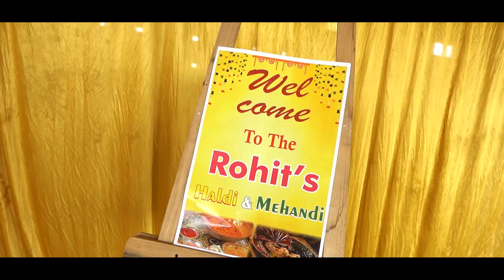Shehnaiyan Wajan Do - Taish Wedding Lip dub || Wedding Dance || Wedding Teaser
Wedding of Rohit & Priya

While shooting this video ,it was so fun with this family.

Song - Shehnaiyan Wajan Do
Singer - Enbee & Raahi
Rap - Enbee
Backing Vocals - Farzana Nasreen & Ananya Gaur
Lyricist - Enbee
Music Arranged & Programmed By: Enbee
Mixed and Mastered  by :  Prithvi Sharma
Additional Programming - Yash Bazzotorous
Distributed by ZEE5

Song: Madhubala
Singers: Ali Zafar, Shweta Pandit
Lyrics: Irshad Kamil